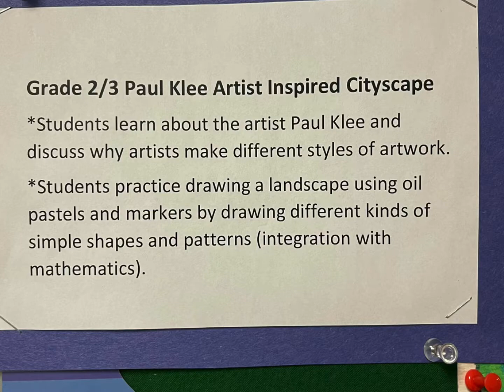Pythagoras Academy students artworks inspired by Paul Klee